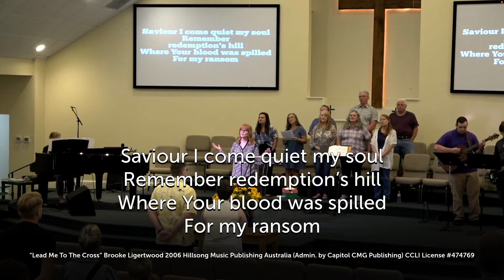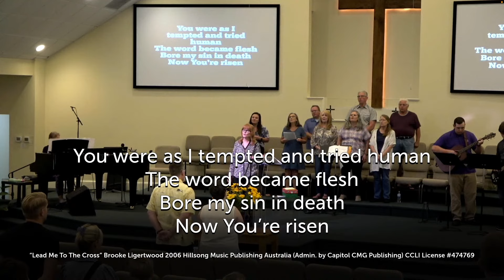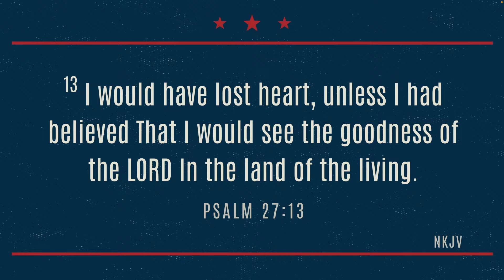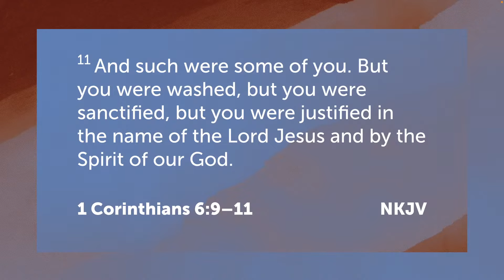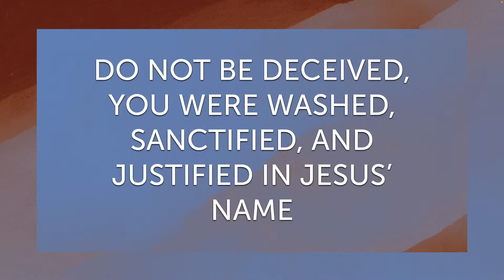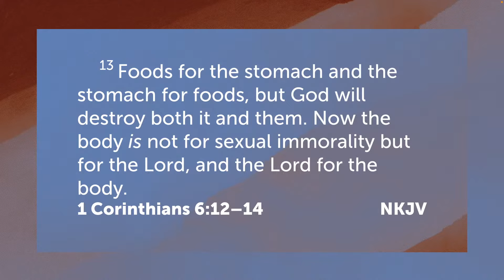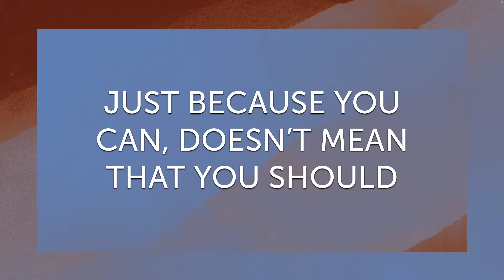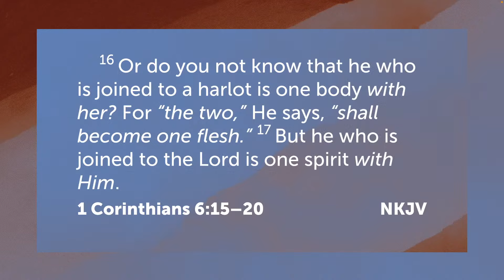Sunday November 6, 2022: Not Our Own - 1 Corinthians 6:9-20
Not Our Own - 1 Corinthians 6:9-20